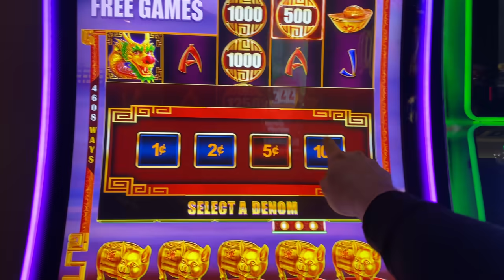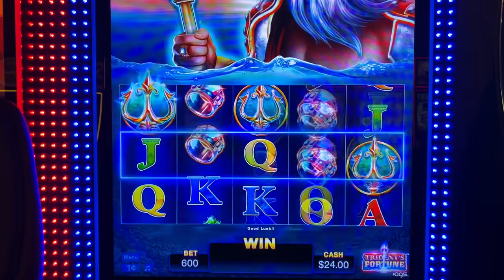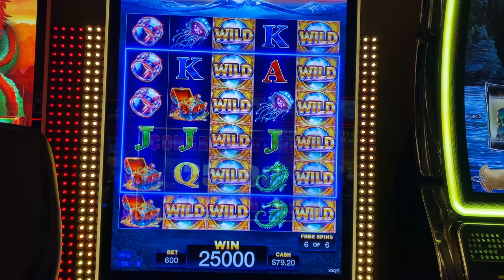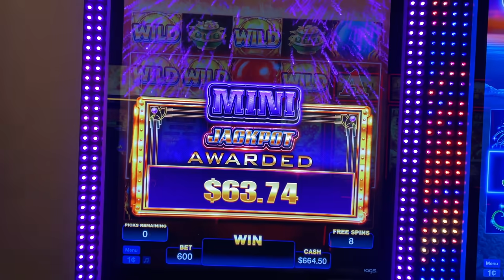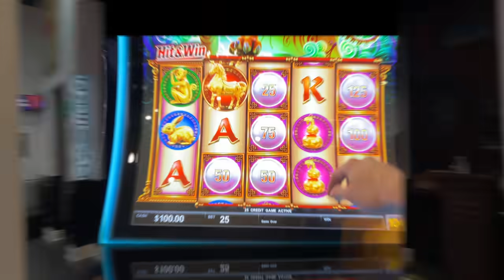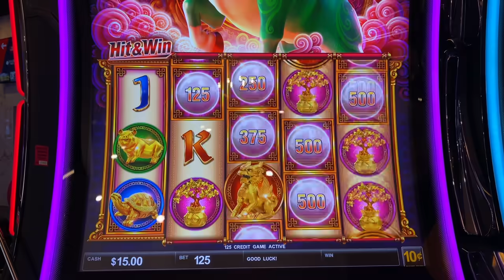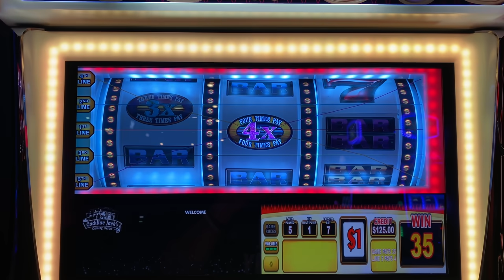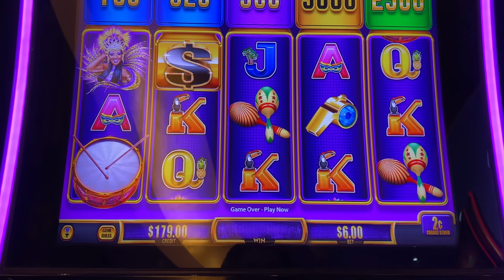🌚🌒🌓🌔🌕🌖🌗🌘🌑 Is It LUCKY To GAMBLE During A FULL MOON?! 🌚🌒🌓🌔🌕🌖🌗🌘🌑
Filmed at First Gold and Cadillac Jacxks.

Slot Machines Include: 8 Stripes Jinse Dao Tiger, Jinse Dao Bull, Block Bonanza, Top Dollar, Fu Stacks, Magic Of The Nile, Cash Falls, Dragon's Fortune and Trident's Fortune.

SDGuy1234